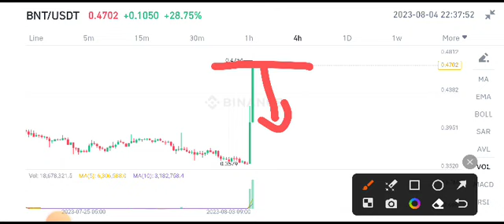BNT Coin News Today! Bancor BNT Price Prediction